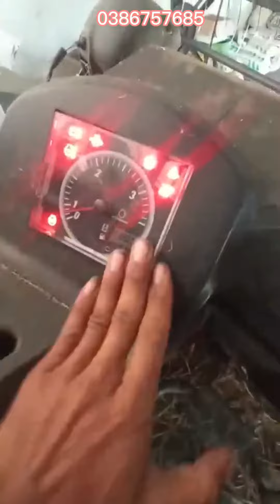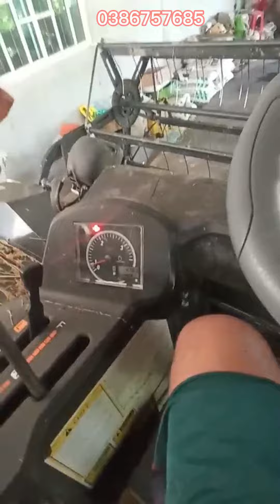Bán Máy Cắt yanmar yh850 chạy lướt 476h lh 0386757685